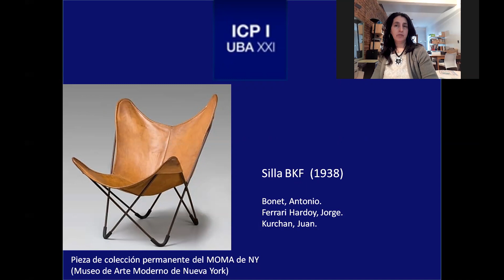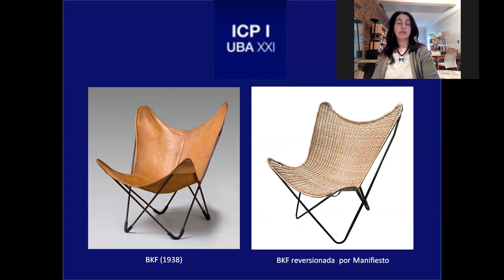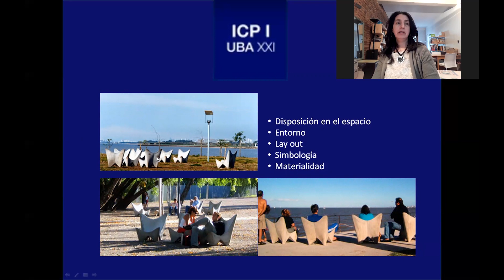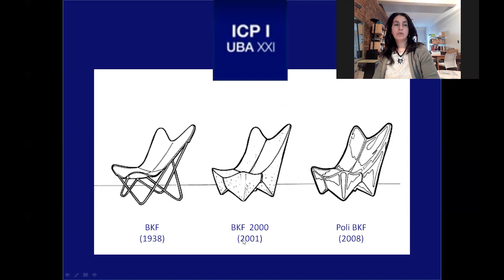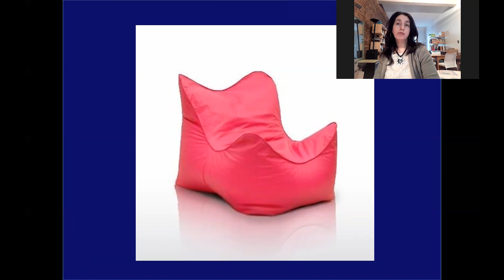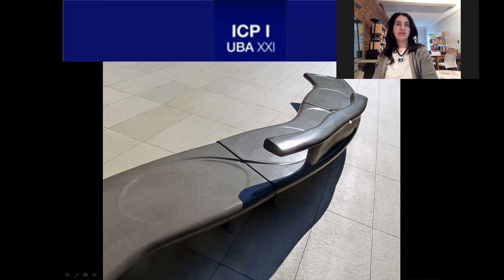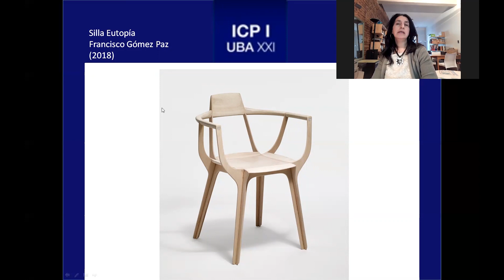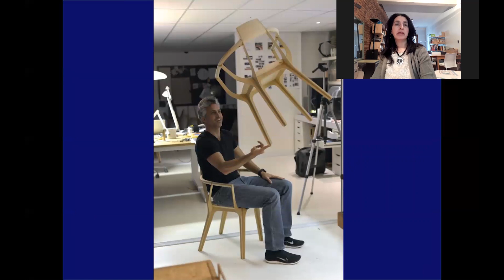13. ICP 1. La importancia de la materialidad. Caso BKF, grupo Bondi y silla Eutopía